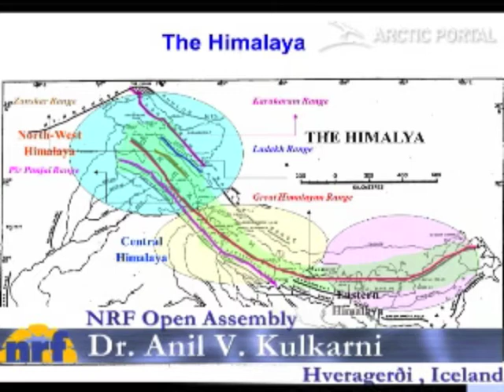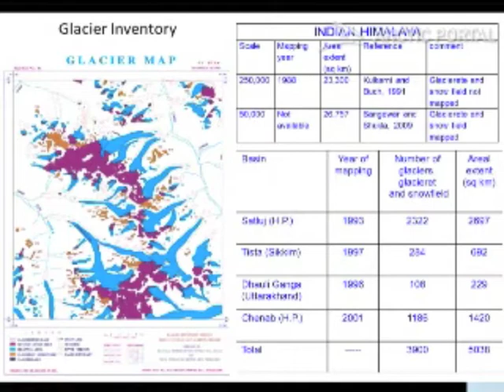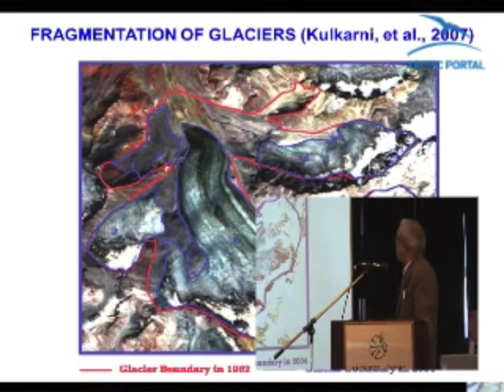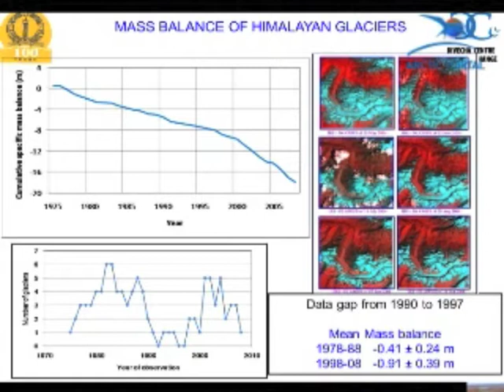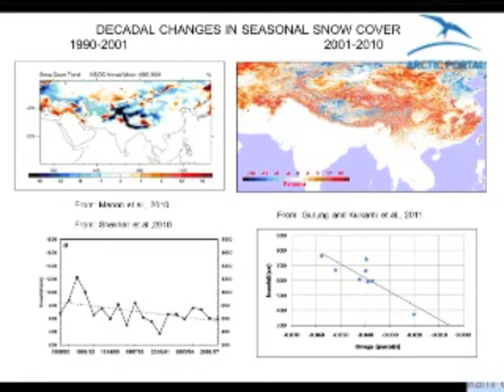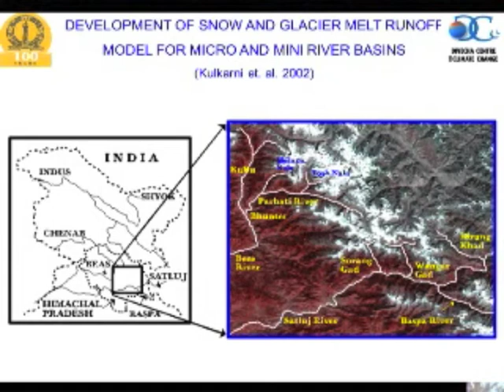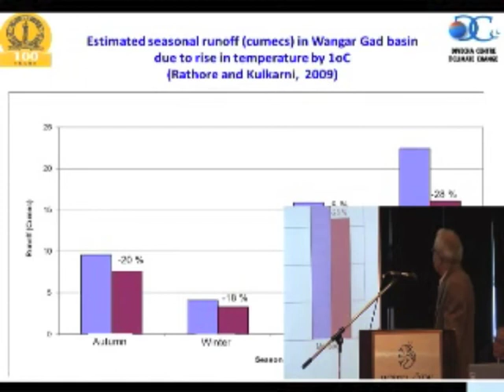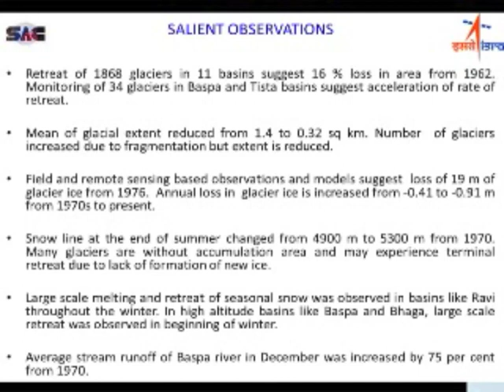Dr. Anil V. Kulkarni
Dr. Anil V. Kulkarni, Indian Institute of Science / Divecha Center for Climate Change and Centre for Atmospheric & Oceanic Sciences, India